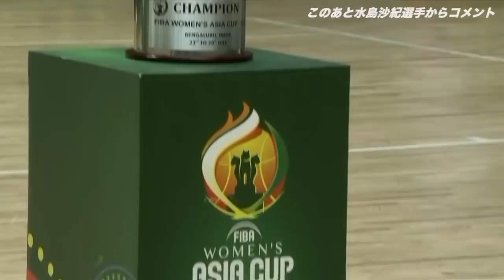【第3回】FIBA女子アジアカップ2017決勝（フルゲーム）”With Basketball ～バスケで日本を元気に～”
【第3回】“With Basketball ～バスケで日本を元気に～”
・町田瑠唯選手コメント
・長岡萌映子選手コメント
・FIBA女子アジアカップ2017決勝（フルゲーム）
・水島沙紀選手コメント
▽関連記事